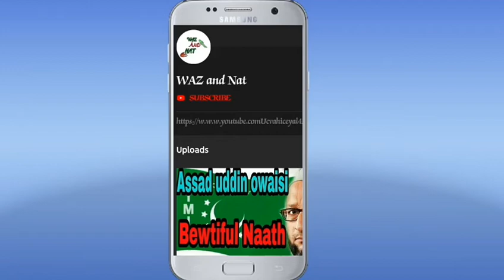বরাকের প্রথম করোনা আক্রান্ত ব্যক্তি মুফতি জামাল সাহেবের স্বাস্থ্য নিয়ে উনার ছেলের জরুরী বক্তব্য